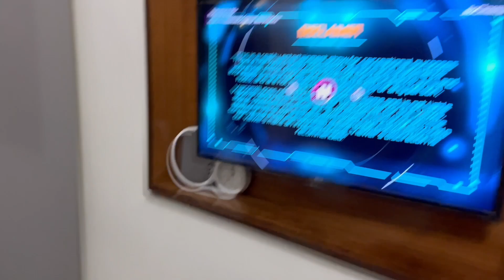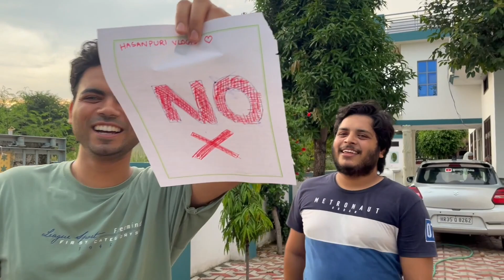A day with many challenges 🎉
Yes no challenge
Challenges
Banana challenge
Games at home
Home challenge games
Games
Challenges
Family games
Challenges at home
Game ideas
Challenge ideas